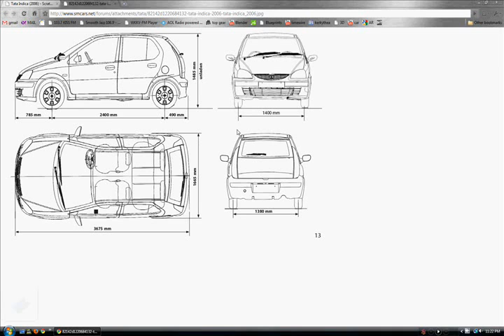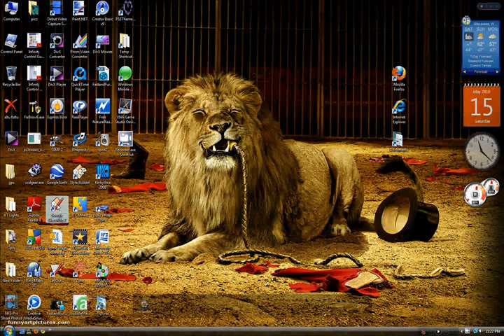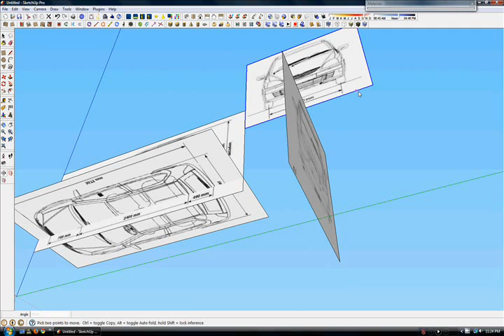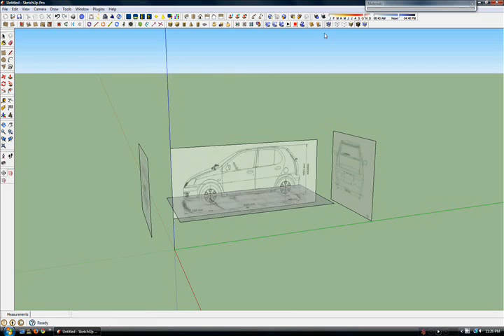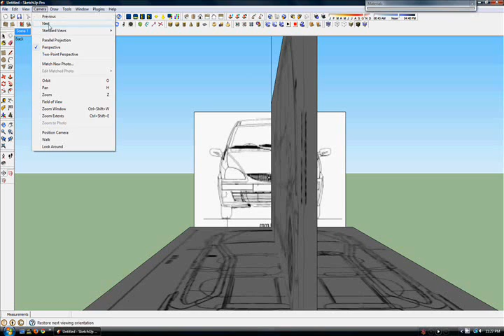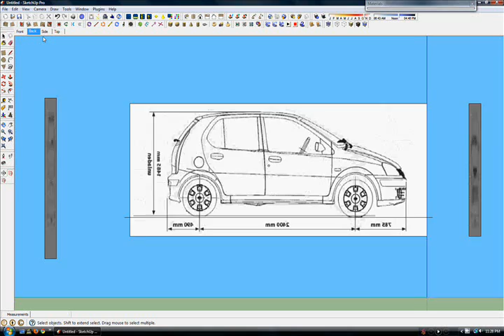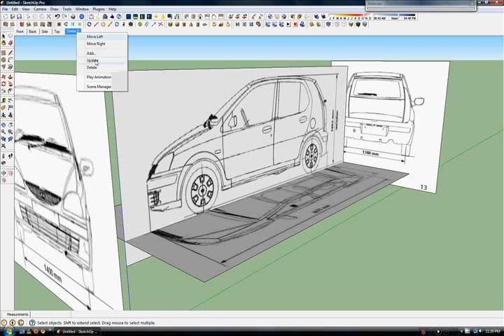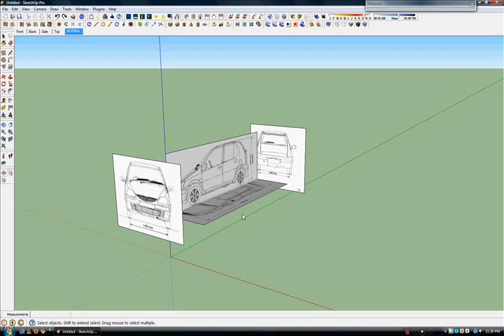Sketchup Car Tutorial Part 1/3 (Blueprints)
In this part, you learn how to set up blueprints before modelling. I use the blueprint of a Tata Indica 2006. Here's the link to the site: